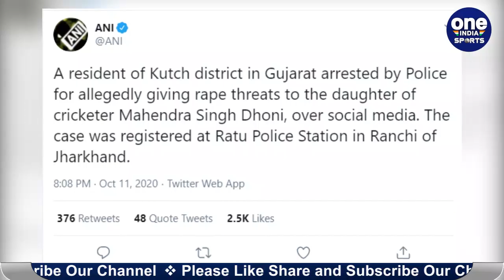MS Dhoni’s daughter Ziva: Gujarat Police have arrested a minor for online threats | Oneindia Sports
A resident of Kutch district in Gujarat arrested by Police for allegedly giving rape threats to the daughter of cricketer Mahendra Singh Dhoni, over social media. The case was registered at Ratu Police Station in Ranchi of Jharkhand.The daughter of former Indian captain, Mahendra Singh Dhoni, received rape threats online after Chennai Super Kings lost their match in the ongoing Indian Premier League.

टीम इंडिया के पूर्व कप्तान महेंद्र सिंह धोनी की बेटी जीवा को सोशल मीडिया पर रेप की धमकी देने के आरोप में पुलिस ने गुजरात के कच्छ से एक शख्स को गिरफ्तार किया है। इस मामले में झारखंड के रांची के रातू पुलिस थाने में केस दर्ज किया गया था। मालूम हो कि इंडियन प्रीमियर लीग 2020 में कोलकाता नाइट राइडर्स के साथ हुए मैच में चेन्नई सुपर किंग्स को हार का सामना करना पड़ा था, जिसके बाद सोशल मीडिया पर महेंद्र सिंह धोनी की जमकर आलोचना हुई थी। इसी दौरान, कुछ यूजर्स ने धोनी की बेटी जीवा पर रेप की धमकी देते हुए कमेंट्स किए थे।